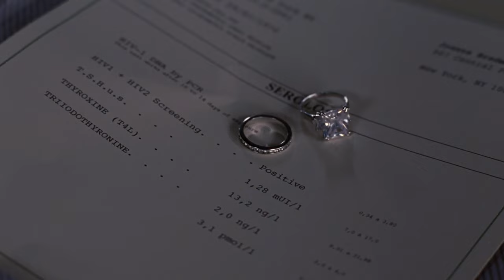Tyler Perry's For Colored Girls Recap....A Must Watch!!!!!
For Colored Girls (2010) | Movie Recap
Welcome back to Recaps City, where we break down the most powerful stories in romance and drama. Today’s recap is of the gripping and emotional film For Colored Girls, a movie that brings together a group of women who are bound by their painful pasts, but also their resilience and strength.

This star-studded movie weaves together the lives of women of color, each facing her own personal battles—ranging from love, heartbreak, abuse, and the complexities of relationships. The film is based on the acclaimed play by Ntozake Shange and features characters who explore themes of love and loss, triumph and tragedy. From soul-stirring moments of romance to the heart-wrenching trials of emotional turmoil, this film shines a light on the journey of these women toward healing and self-discovery.

With standout performances from an ensemble cast, including Thandiwe Newton, Whoopi Goldberg, and Janet Jackson, For Colored Girls offers a raw and unfiltered look at love and the consequences of life's toughest decisions. If you enjoy films that mix romance with deep emotional storytelling, like The Color Purple or The Women of Brewster Place, then this is a must-watch!